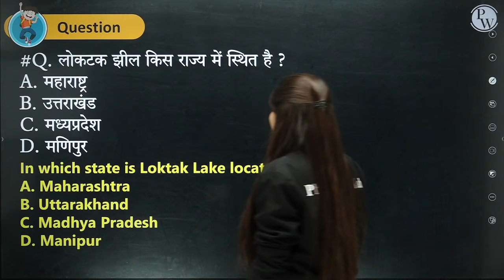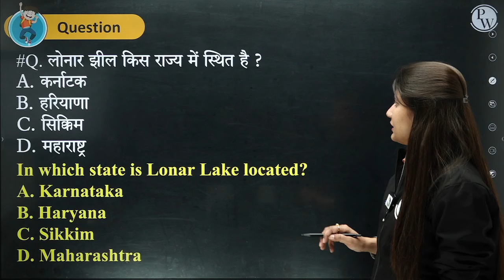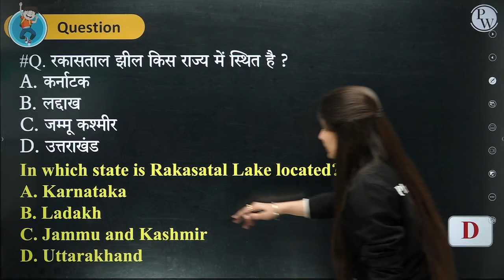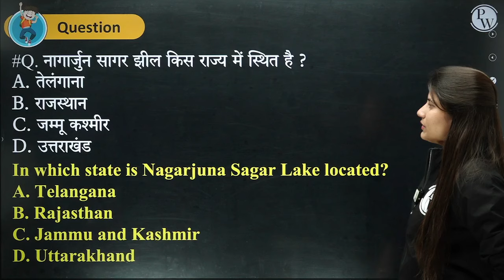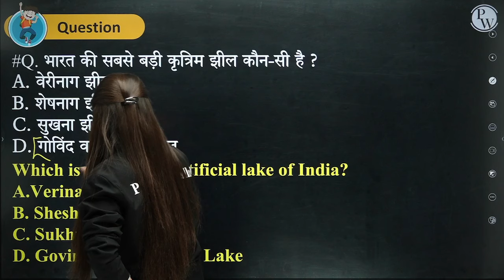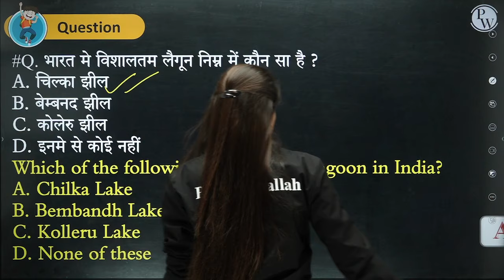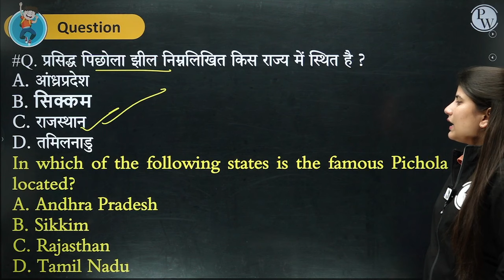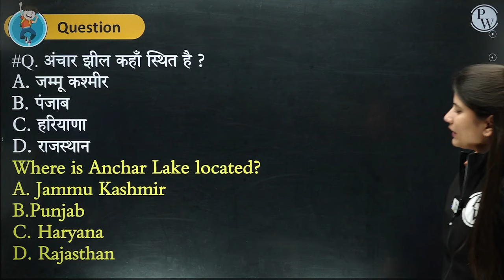Bharat Ki Pramukh Jhile | Important Lakes in India | भारत की प्रमुख झीले | 10 Min Series By Riya Mam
Bharat ki Pramukh Jhile | Important Lakes in India | भारत की झीलें | 10 Min Series By Riya Mam | Bharat Ki Jhile Important Questions | SSC | Railway | UP Police | UPSI | UP Police Constable

📕𝐃𝐢𝐬𝐡𝐚 𝐅𝐨𝐮𝐧𝐝𝐚𝐭𝐢𝐨𝐧 𝐁𝐚𝐭𝐜𝐡 (दिशा) 𝐟𝐨𝐫 𝐁𝐚𝐧𝐤, 𝐒𝐒𝐂, 𝐑𝐚𝐢𝐥𝐰𝐚𝐲𝐬, 𝐒𝐭𝐚𝐭𝐞 𝐄𝐱𝐚𝐦𝐬 𝟐𝟎𝟐𝟓
📌 𝗨𝗣 𝗘𝗫𝗔𝗠𝗦 𝗪𝗔𝗟𝗟𝗔𝗛 𝗦𝗢𝗖𝗜𝗔𝗟 𝗠𝗘𝗗𝗜𝗔 -

7 AM:-  Current Affairs for All Exams
8 AM:-  REASONING
9 AM:-  HINDI
10 AM:-  GK/GS
11 AM:-  MATHS
12 PM:-  POLITY /GS
03 PM:-   MATHS
04 PM:-   STATIC GK

𝐔𝐏𝐒𝐈 | 𝐔𝐏 𝐏𝐎𝐋𝐈𝐂𝐄 𝐂𝐎𝐍𝐒𝐓𝐀𝐁𝐋𝐄 𝟐𝟎𝟐𝟒 𝐂𝐋𝐀𝐒𝐒𝐄𝐒
05 PM:-   HINDI             (𝐔𝐏 𝐏𝐎𝐋𝐈𝐂𝐄 𝐂𝐎𝐍𝐒𝐓𝐀𝐁𝐋𝐄)
06 PM:-   GK/GS            (𝐔𝐏 𝐏𝐎𝐋𝐈𝐂𝐄 𝐂𝐎𝐍𝐒𝐓𝐀𝐁𝐋𝐄)
07 PM:-   REASONING  (𝐔𝐏 𝐏𝐎𝐋𝐈𝐂𝐄 𝐂𝐎𝐍𝐒𝐓𝐀𝐁𝐋𝐄)
08 PM:-   SCIENCE        (𝐔𝐏 𝐏𝐎𝐋𝐈𝐂𝐄 𝐂𝐎𝐍𝐒𝐓𝐀𝐁𝐋𝐄)
09 PM:-   UPGK               (𝐔𝐏 𝐏𝐎𝐋𝐈𝐂𝐄 𝐂𝐎𝐍𝐒𝐓𝐀𝐁𝐋𝐄)